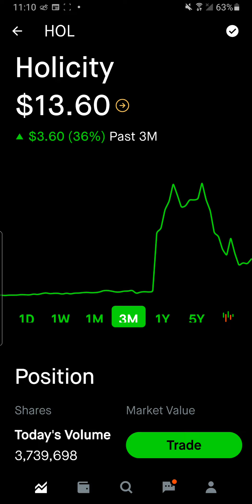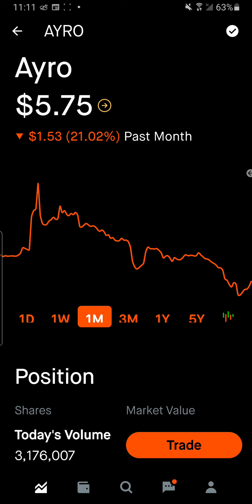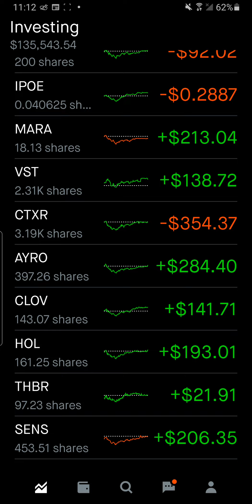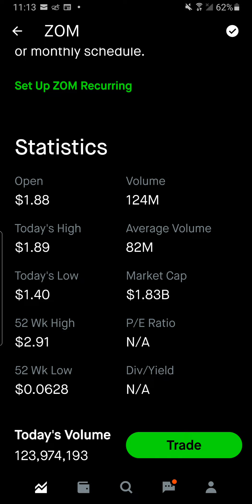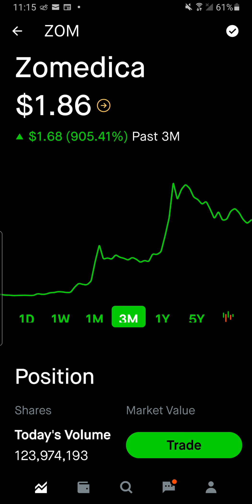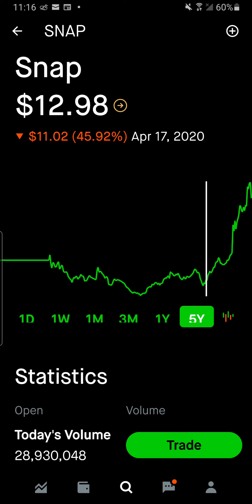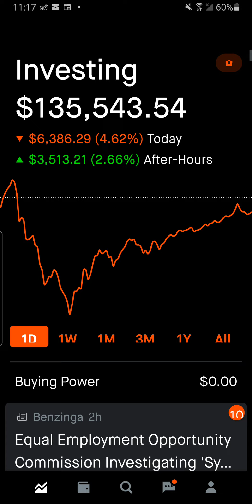$ZOM ZOMEDICA PRICE TARGET!!! Journey to $1Million Robinhood Portfolio Update Mar 7 2021